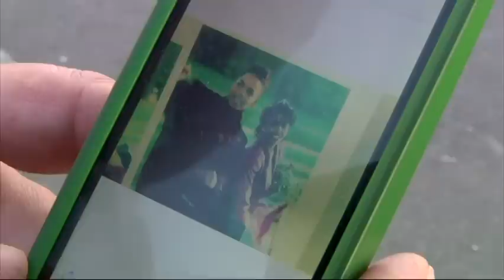Colleagues Remember Virginia Gunman's Anger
Former co-workers are remembering Virginia gunman Vester Flanagan's angry outbursts and perceived slights. Flanagan killed a TV reporter and a cameraman on Wednesday before taking his own life. (Aug. 28)